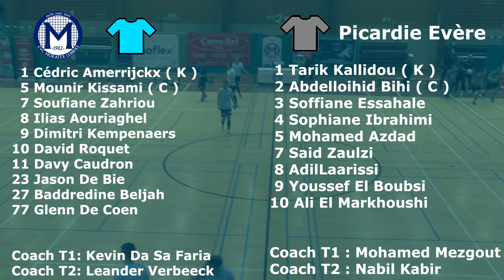ZVC Moratex Lebbeke - Picardie Evere (Highlights) 08/04/2022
Belgian Futsal Cup - 1/2 Final - First Leg -  ABFS / BZVB